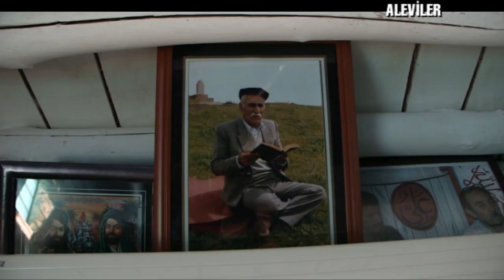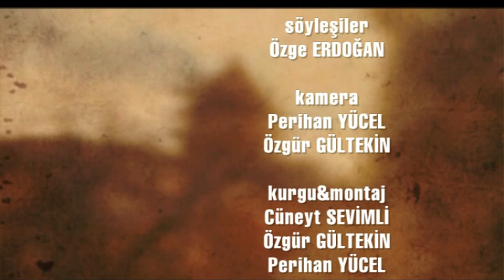Aleviler / Tarihleri Dilleri Kültür ve İnançları (Masalın Aslı)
Alevilik inanç, kültür ve toplumsal yaşamı kapsayan bir öğretidir. Temel ilke ve ikrarnamesi, "Eline Diline Beline sahip olmak" biçiminde açıklanır.
İnsan ve doğanın, evrendeki tüm varlıkların birliğine, aynı kaynaktan oluştuğu düşüncesine, Hakk’ın bunların toplamı olduğuna ve alemde en mükemmel varlık olan insanın özünde olduğuna inanırlar.
Masalın Aslı belgesel dizisinin 6'ncısında Aleviler ele alındı.